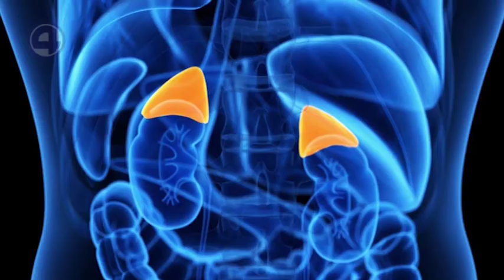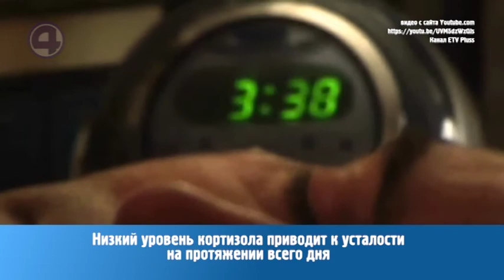Мнение эксперта Ольга Гофман 23.01.20